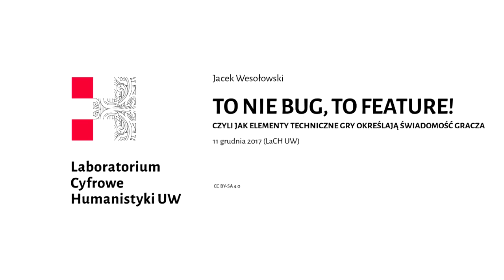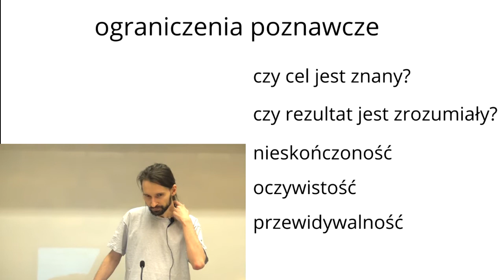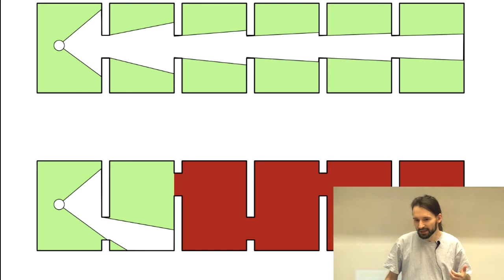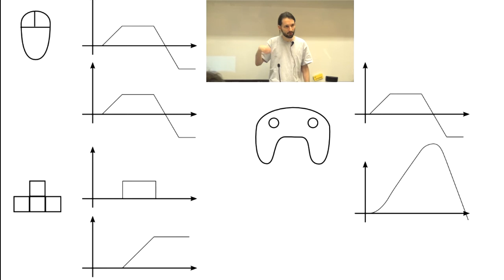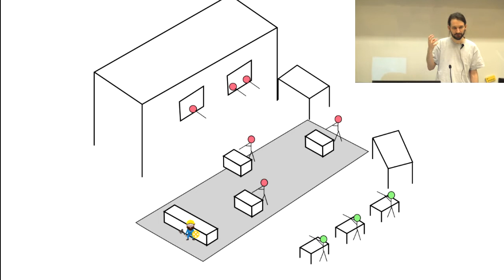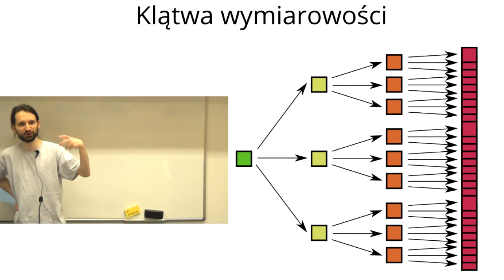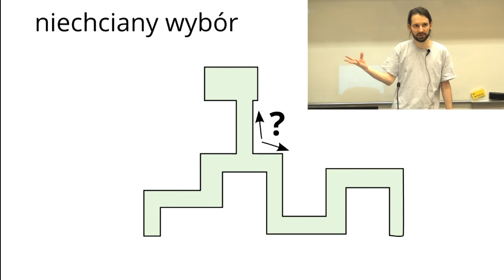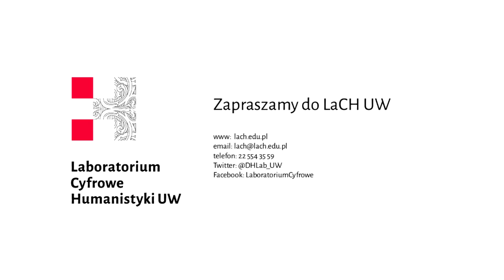To nie bug, to feature! Czyli jak elementy techniczne gry określają świadomość gracza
Termin: 11 grudnia 2017
Miejsce: Wydział Neofilologii UW

Gry akcji wpychają graczowi przeciwników pod celownik. Układ planszy uwzględnia to, czy gracz steruje myszą czy padem. W grach strategicznych komputer podlega innym regułom niż gracz, ale autorzy starają się, by nie było tego widać. Gry fabularne często udają, że oferują nam wybór, choć w rzeczywistości nasze działania mają charakter kosmetyczny.

Podczas spotkania przyjrzymy się, jak gry zaburzają obraz rzeczywistości po to, by ją oswoić. Poznamy kilka przykładowych sposobów maskowania ograniczeń technicznych sprzętu. Ograniczeniom podlega także sam gracz, więc porozmawiamy o sposobach na kompensowanie ich tak, by nie zorientował się, że dajemy mu fory. Odkryjemy też, że to wszystko dla naszego dobra.

Jacek Wesołowski jest projektantem gier komputerowych o wszechstronnym doświadczeniu i zainteresowaniach. W zawodzie od 2006 roku. Pracował nad grami o budżetach od kilku tysięcy złotych do kilkunastu milionów dolarów, w zespołach liczących od dwóch do stu osób. Autor lektury wstępnej dla autorów gier „Inżynieria gier. Level design dla początkujących".

Wydarzenie jest częścią cyklu wykładów otwartych „Poza interfejsem: informatyka i humanistyka”, organizowanego przez Laboratorium Cyfrowe Humanistyki UW. Podczas kolejnych spotkań zaproszeni specjaliści i specjalistki przedstawią różne aspekty humanistycznej refleksji na temat oprogramowania, technologii i cyfrowości. Sprawdzimy, co kryje się za nieprzejrzystymi interfejsami, jak algorytmy wpływają na nasze myślenie o kulturze i jak używane oprogramowanie formatuje nasz sposób pisania i tworzenia narracji. Zobaczymy, jak wiele wspólnego ma kod z twórczością artystyczną i i zastanowimy się nad etycznym wymiarem postępującej automatyzacji.

Na wykłady zapraszamy wszystkich zainteresowanych krytyczną analizą kultury cyfrowej – zarówno osoby nie posiadające doświadczenia w pracy z kodem, jak i programistów, którzy chcieliby spojrzeć na swoją pracę z nieco innej perspektywy.